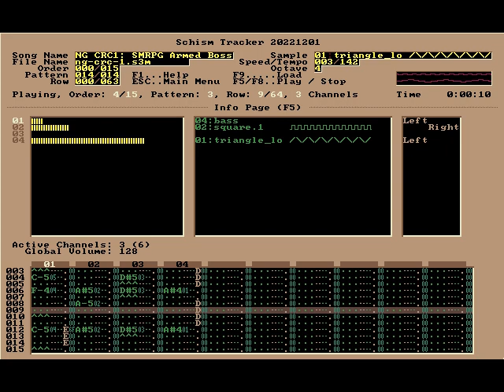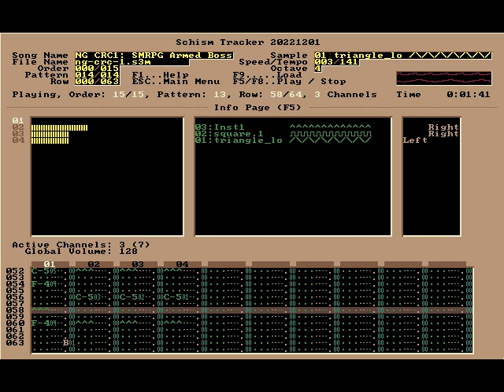Super Mario RPG "Fight Against an Armed Boss" Chiptune - Nintendo Guru Music Archive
CRC-1 or Chiptune Regression Compo, was an opportunity to take a post-NES video game theme and "de-make" it to a chiptune style and save it as an S3M, which enforced some tracking limitations. I tried to remain loyal to the NES limits: Only four channels consisting of two square-wave instruments, one triangle-wave instrument, and one noise channel. I chose the boss theme from Super Mario RPG, and vowed to give it a proper remix treatment later on, which would happen only a few months later.

Original release date: September 11 1998 for SSTrax competition CRC-1
Created in Impulse Tracker (saved in S3M format), playback video recorded in Schism Tracker.